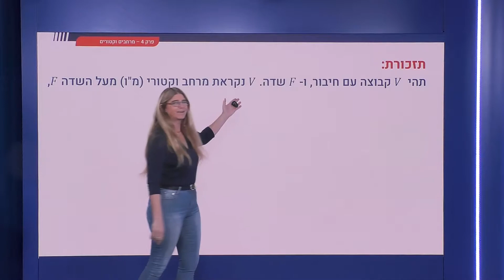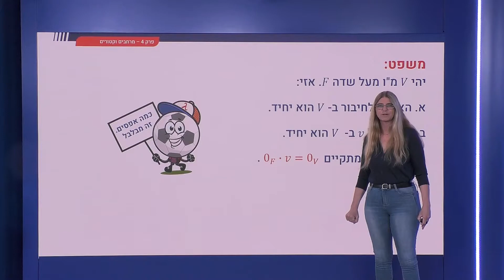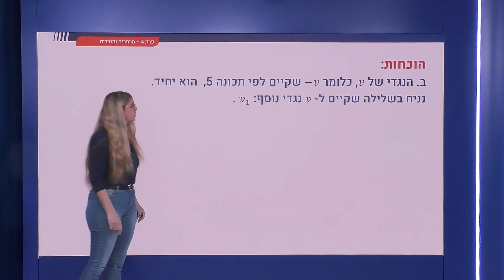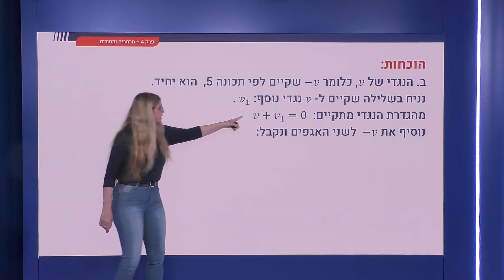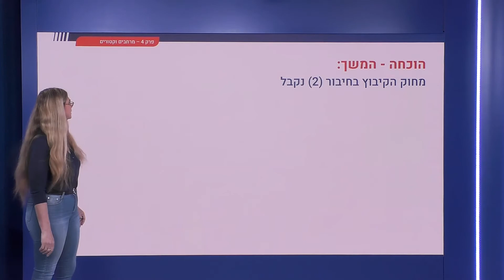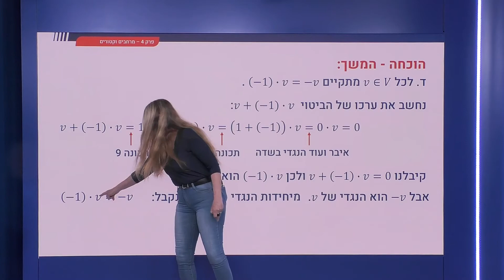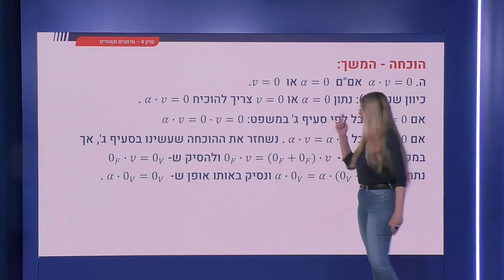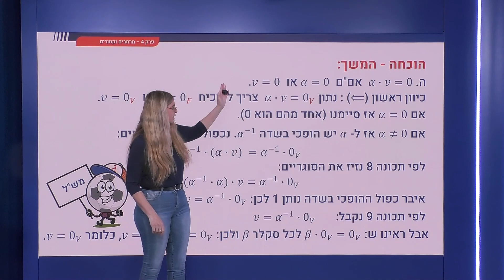124 - מרחב וקטורי: משפט בסיסי